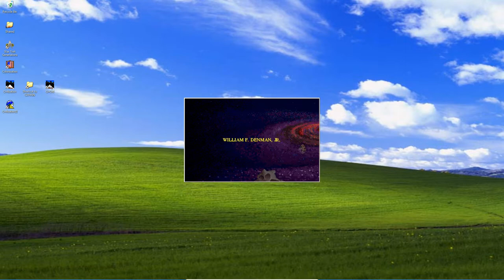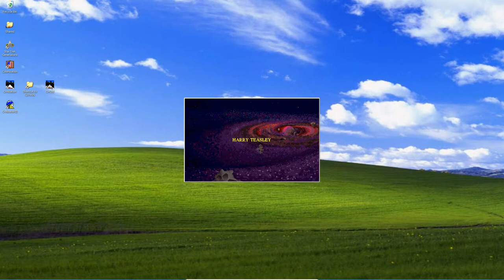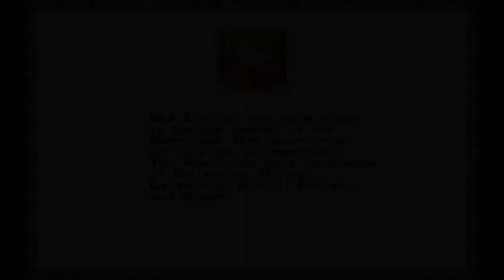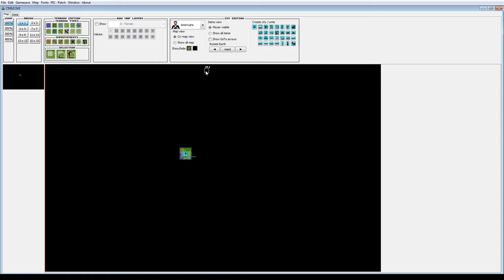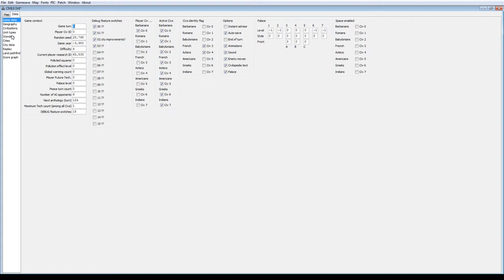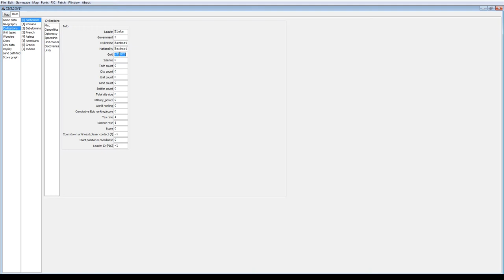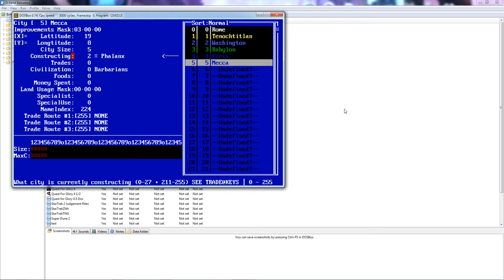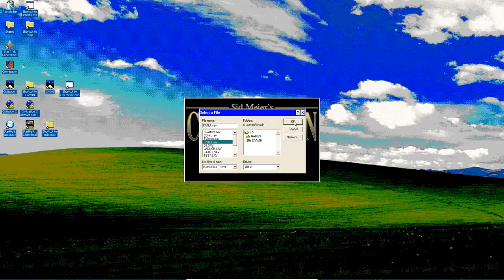Civilization 1 Bonus Episode - How To Play As Barbarians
ABOUT:
This bonus video shows you how to play as the normally unplayable Barbarians 8th Civilization slot via hacks and cheats in Sid Meier's Civilization 1 (CivWin not CivNet). This is the first episode in a special bonus series where I try to do this in every Civilization genre game I can. This Barbarian video series is a bonus sub series to my main how to play classic Civ genre games in HD video series. To see how I was able to play Civ1 in HD with DOS graphics and sounds see my main tour video here:

CONTENTS:
00:00 Video Series Introduction
00:49 Civ1 Playing as Barbarians Introduction
03:21 Strategies, Hints & Tips on how to play as Barbs
20:16 How to create your own Barb game in CivDOS
24:35 How to customise your Barb scenario in JCivEd
35:08 Testing the new scenario in CivDOS
36:18 How to edit during play using CivEd15 via DOSBox D-Fend
39:57 Testing the new changes in CivDOS
40:28 How to convert Barb scenario to CivWin using CivCracker
45:10 Testing the converted Barb scenario in CivWin
46:05 Final thoughts & future video series plans

NOTES:
- If everything looks too small then you're probably viewing this video on a small screen or phone. Unfortunately Civ1 has no built in zoom controls so if you want things to be bigger then lower the Windows XP resolution inside the Virtual Machine and the game will resize to fit.

- "Barbarian" is the actual in-game name of the non-aligned and normally not playable 8th Civ faction slot. My use of the word is purely in regard to the in-game Civ faction and certainly not anything in the real world.

- Just to reiterate as there's still been some confusion. This video and these mods are about CivWin (Civilization for Windows), not CivDOS, and not CivNet. While CivNet appears very similar to CivWin it is NOT identical and these mods & scenarios are NOT compatible with it.

LINKS:
See more awesome Civilization, Col, MoM, CtP, AlphaC how to play in HD, as Barbarians & cool scenario/mod videos here:

Vote for Civ1 to be back in modern digital stores like Steam & GoG: